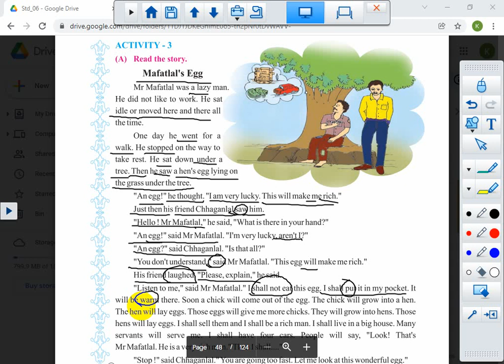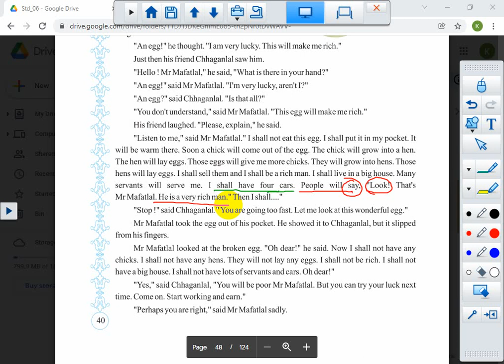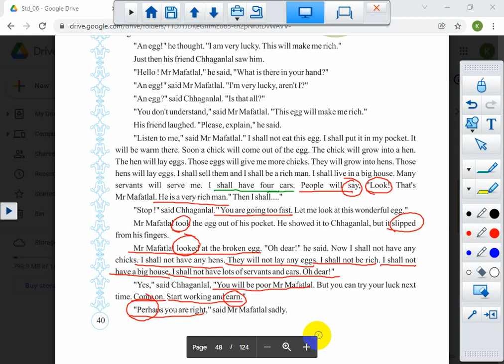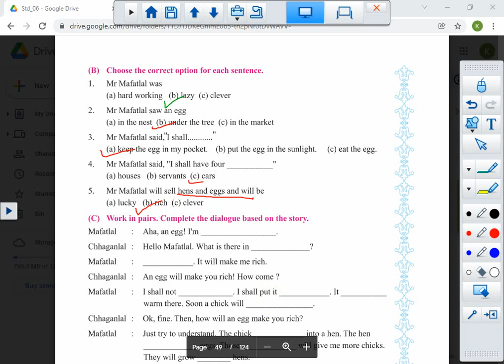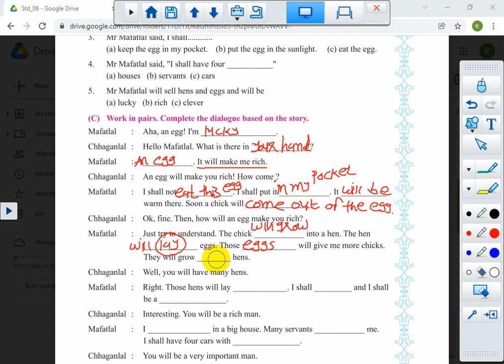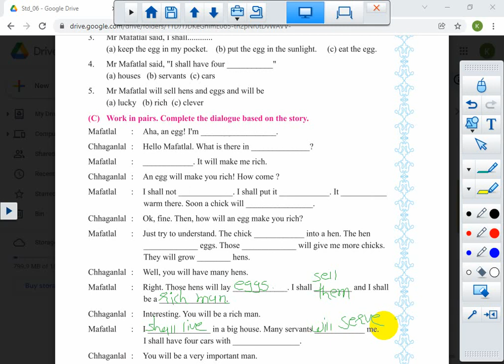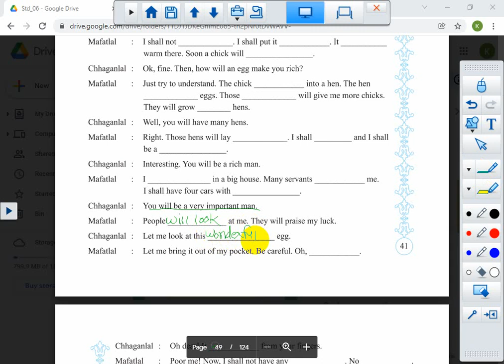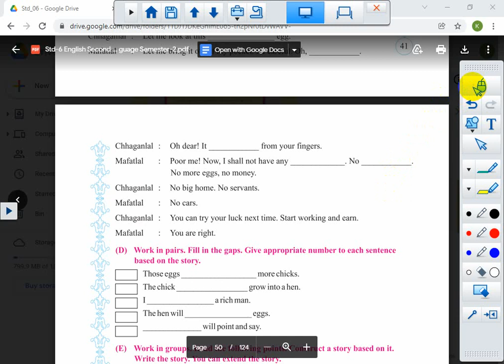STD 6 || ENGLISH || SEM 2 || UNIT 4 || LEC 1